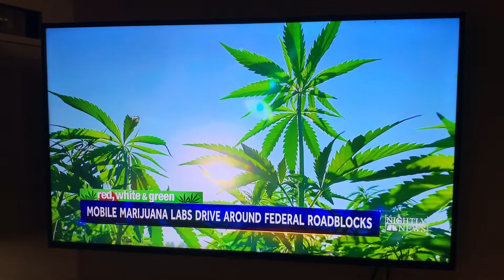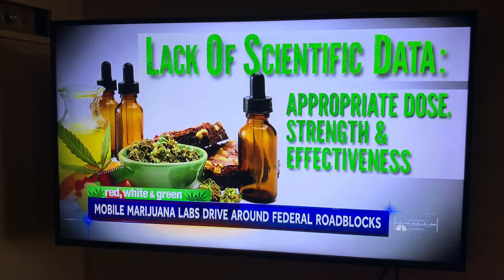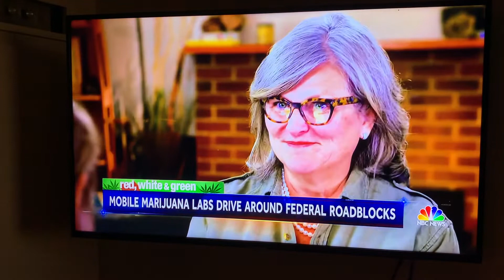NBC Lester Holt: Red, White and Green, July 15th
Lester Holt continues his week-long series on cannabis reform in America. This feature highlights Deb Kirk, a Colorado researcher, who is using innovative methods to study and test medical cannabis patients.

Deb was initially prescribed dangerous opioids medications. They left her loopy and didn't squash her pain. Medical cannabis has proved to be more effective and safe.